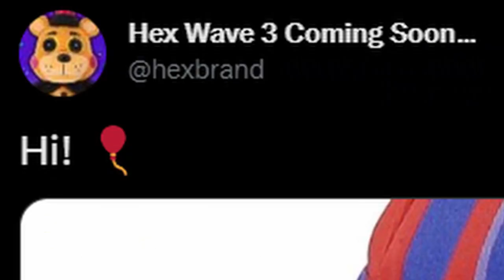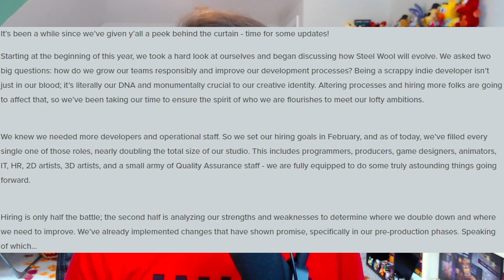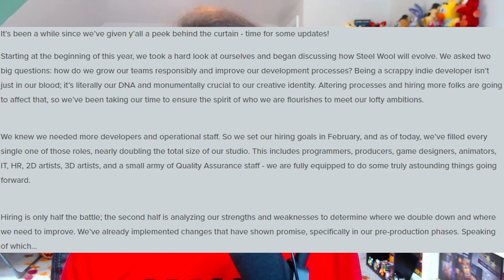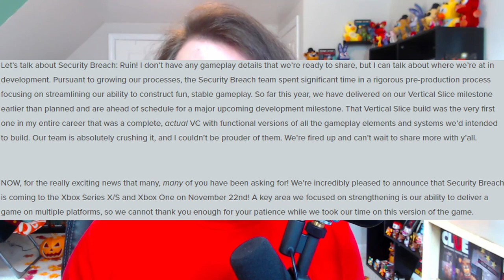RUIN Development Update, Security Breach on Xbox, YouTooz Funtime Wave, & MORE! - FNaF News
Five Nights at Freddy's (FNAF) News! Tales From The Pizzaplex Somniphobia, Fazbear Frights Graphic Novel Collection Vol 2, Dawko Hex Wave 3 Balloon Boy, Game Theory FNaF CreatorInk Security Breach, YouTooz Funtime Wave, POPGOES Evergreen, Security Breach Xbox, Security Breach RUIN DLC Development Update, & MORE!

Timestamps:
0:00 Intro
0:41 Somniphobia Early Release
1:04 Fazbear Frights Graphic Novel 2 Tease
1:28 Hex Balloon Boy Reveal
2:17 New Creator Ink SB Merch
2:55 YouTooz FNaF 1 Recolors
3:30 YouTooz Glamrock CoryxKenshin
4:02 YouTooz Golden Freddy Reveal
4:40 YouTooz Funtime Wave
5:33 New POPGOES Evergreen Teasers
6:23 Security Breach Xbox
7:00 RUIN Development Update